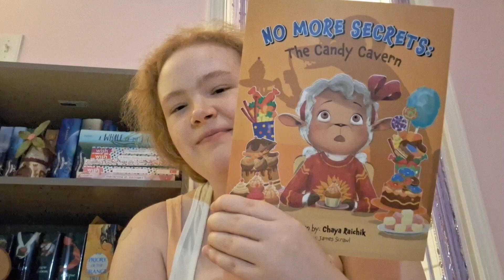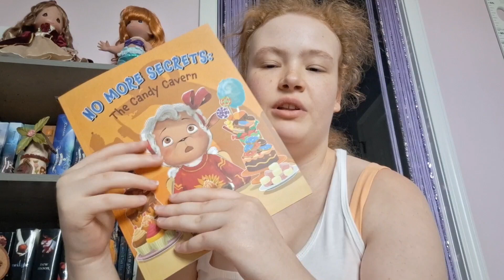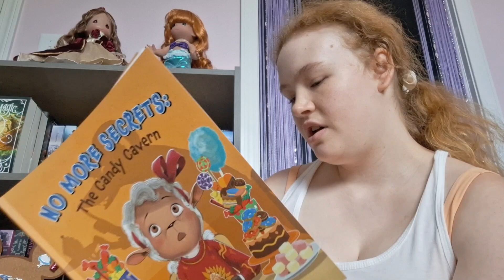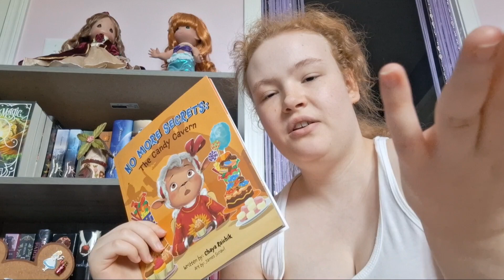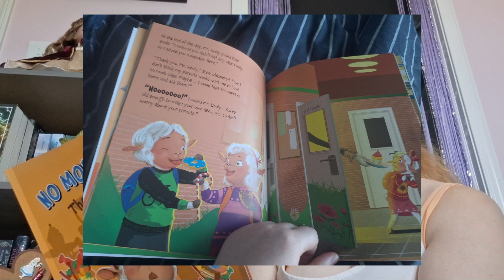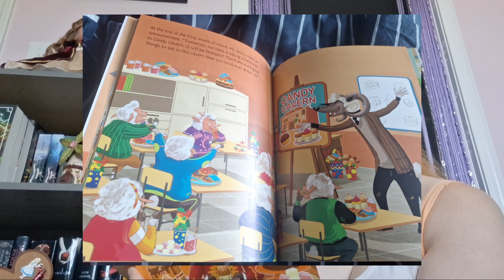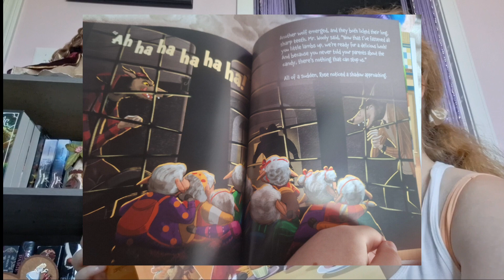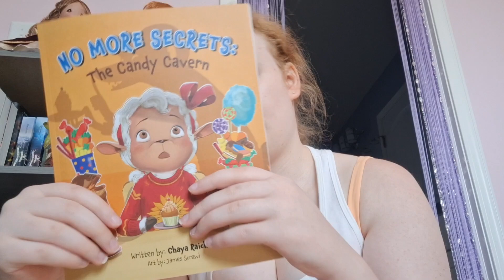No More Secrets The Candy Cavern Book Review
Well, this took about three days to film. I hope it was informative for you.
xoxo 😘🤗